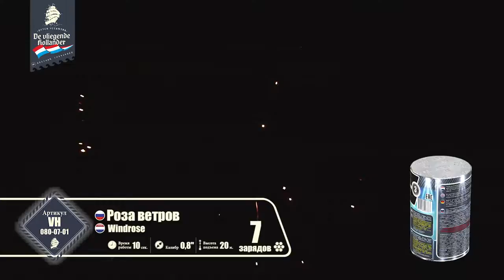VH080-07-01 Роза ветров 7 залпов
Фейерверк VH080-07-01   Роза ветров 7 залпов Специализированный магазин пиротехники "Дядя Гриша"